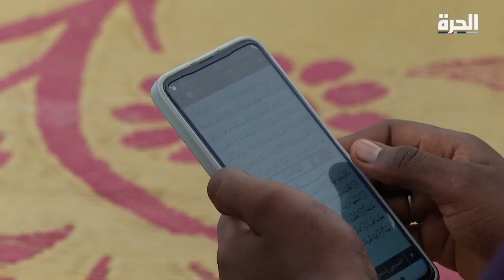مبادرة تعليم الأطفال بمراكز إيواء النازحين ببورتسودان